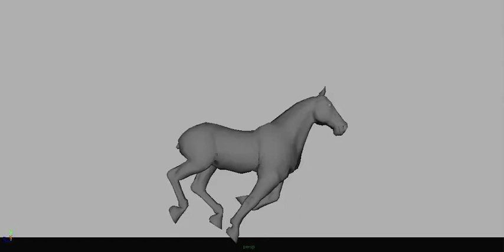horse run cycle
more practice